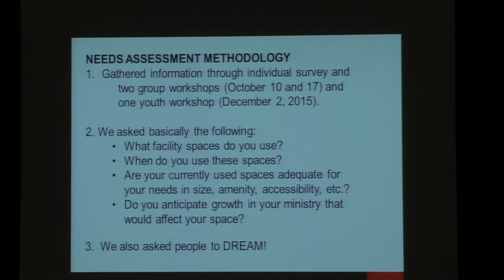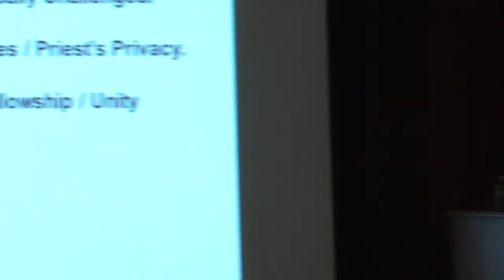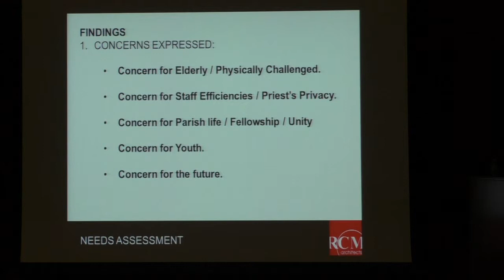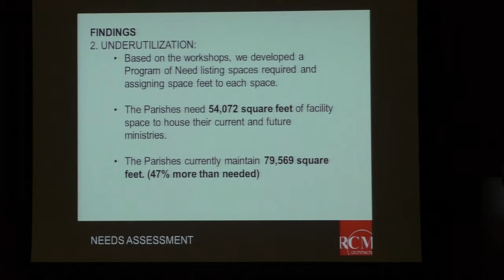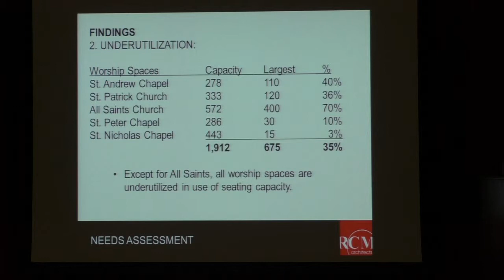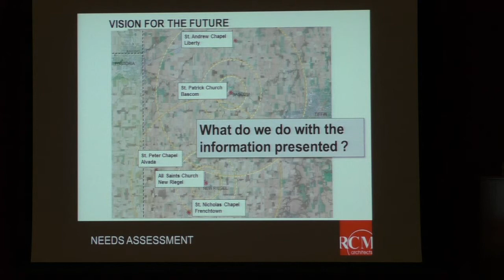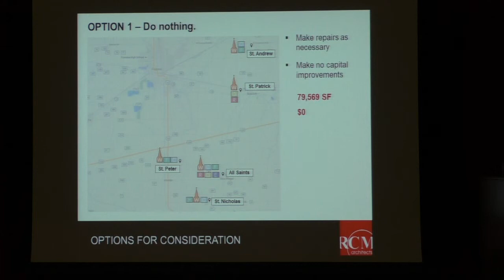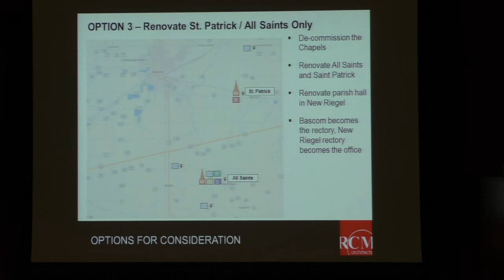Sustainability Study Part 4 - All Saints - SS Patrick & Andrew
Part 4 of All Saints - SS Patrick & Andrew sustainability study.